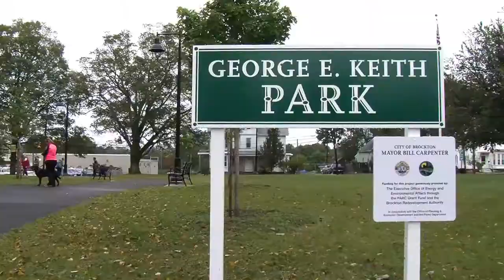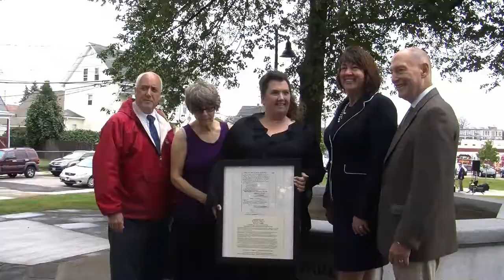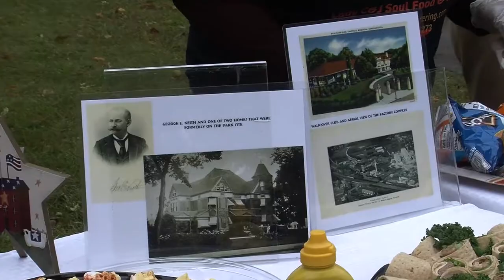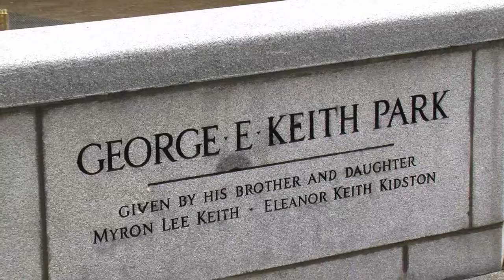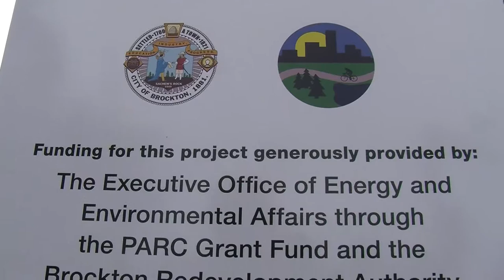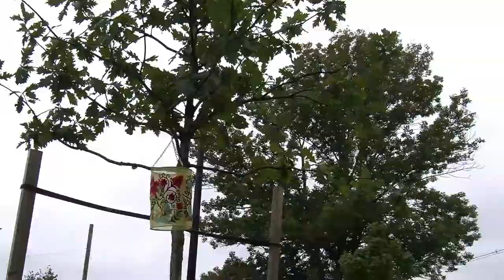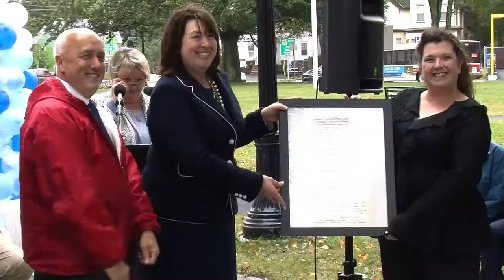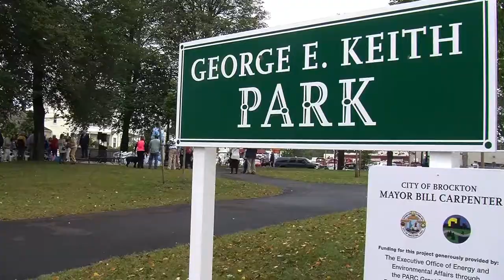Keith Park Dedication Ceremony 9-23-17